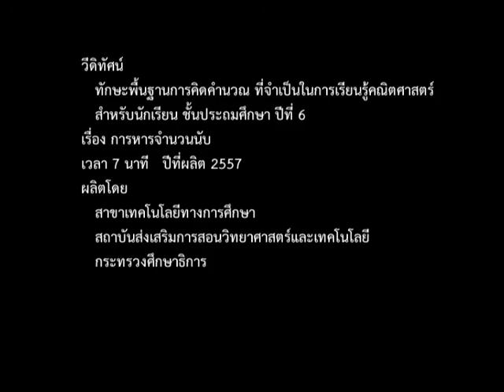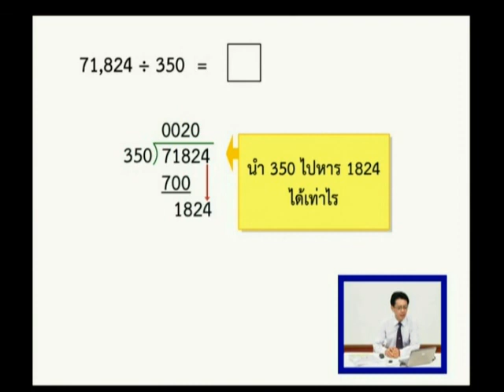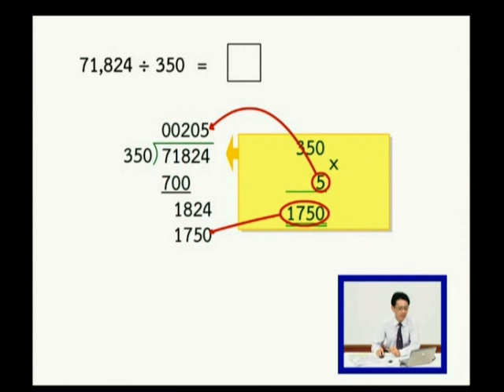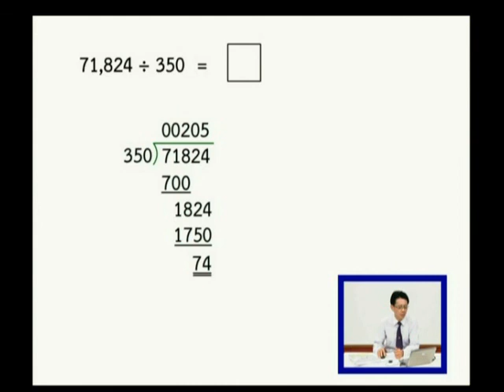การหารจำนวนับ